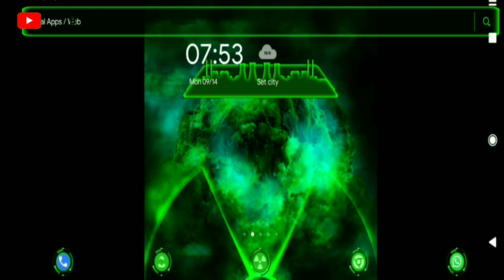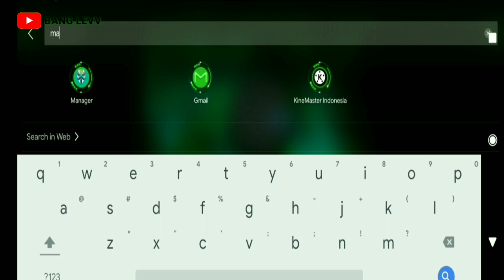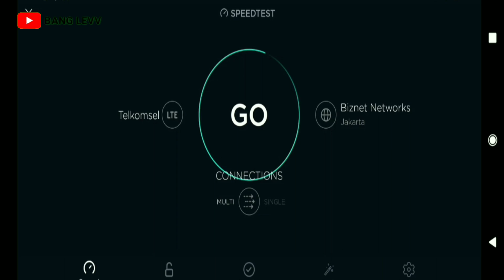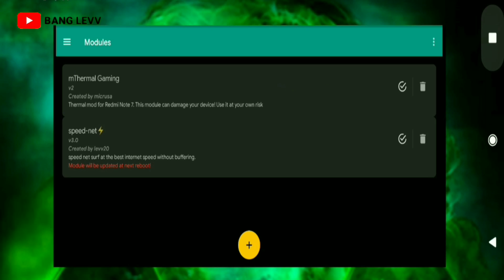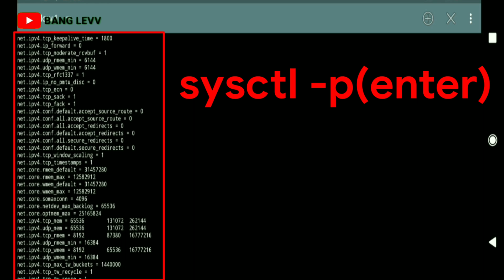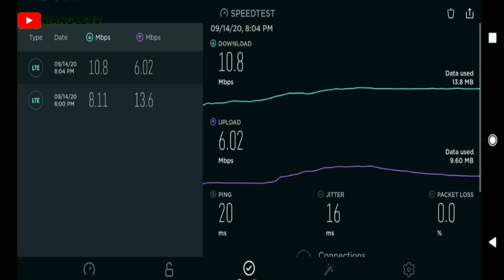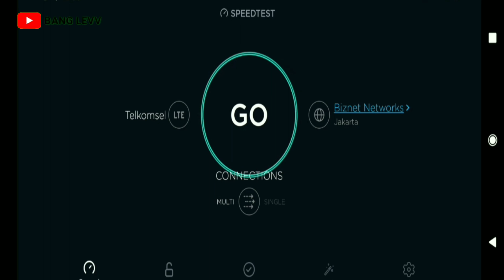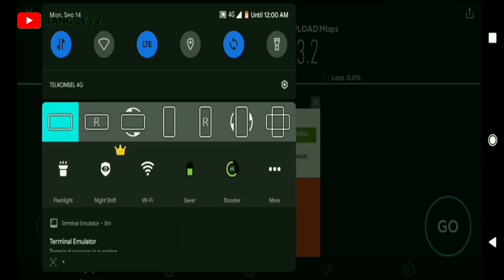Dapatkan Internet Lebih Cepat di Perangkat Android Anda dengan Trik Sederhana Ini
HOW TO MAKE INTERNET SPEED FASTER ANDROID ROOT | TWEAK SYSCTL